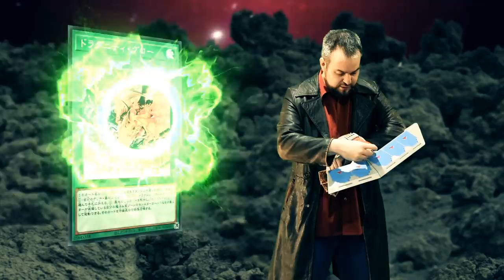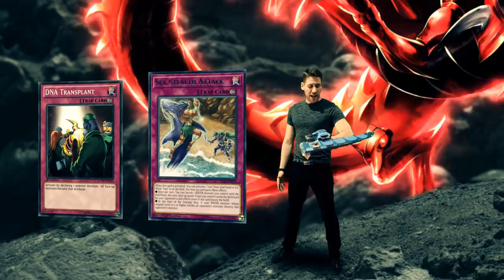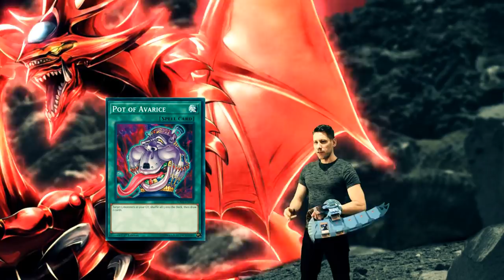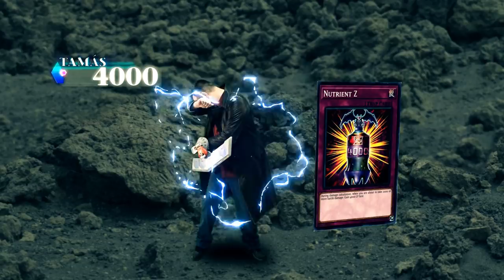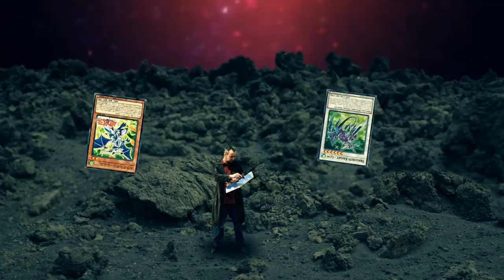Yugioh Real Life Movie Special: Versus Slifer remastered